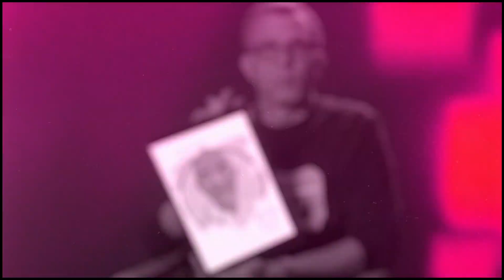🇨🇺 PATRIA Y VIDA 🇨🇺, DIBUJANDO A ORLANDO "EL DUQUE" HERNANDEZ